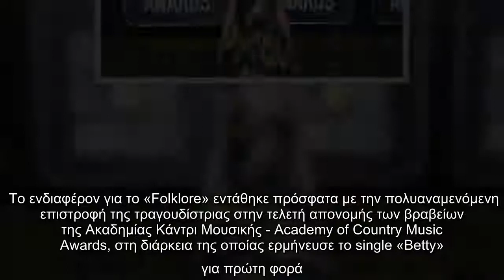Τέιλορ Σουίφτ: Κατέρριψε το ρεκόρ που κατείχε η Γουίτνεϊ Χιούστον εδώ και δεκαετίες